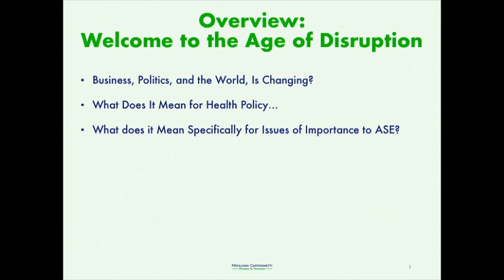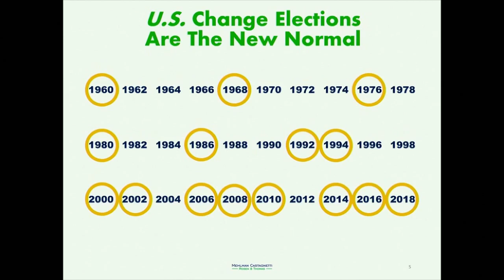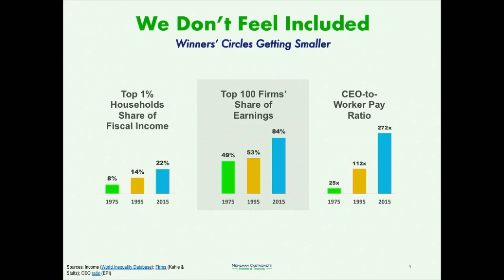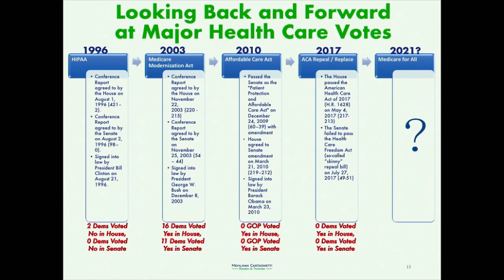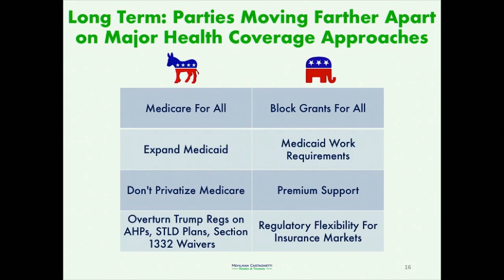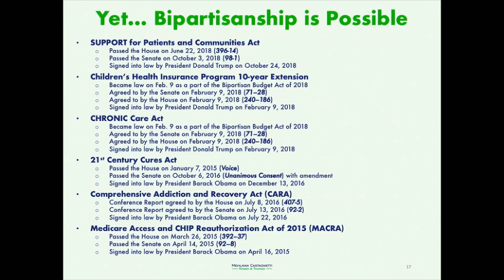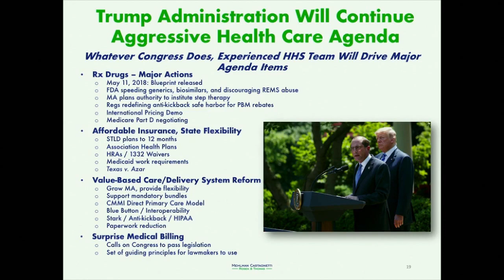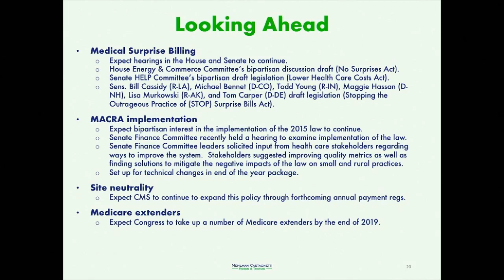Update On U.S. Health Care Policy: Impact On Cardiac Imaging